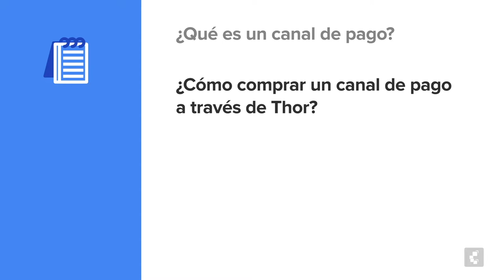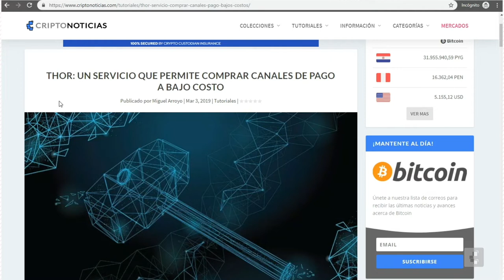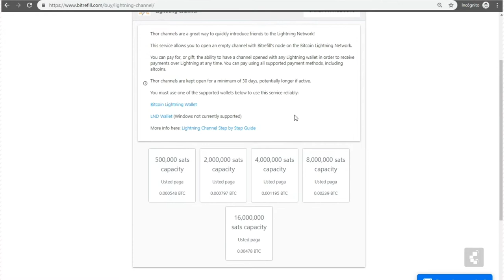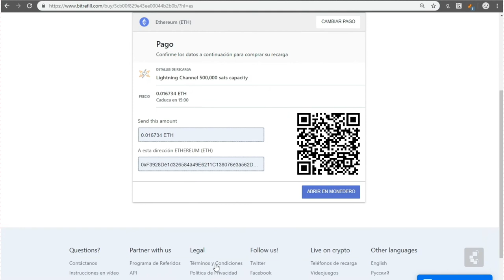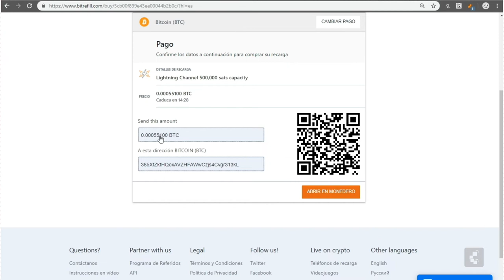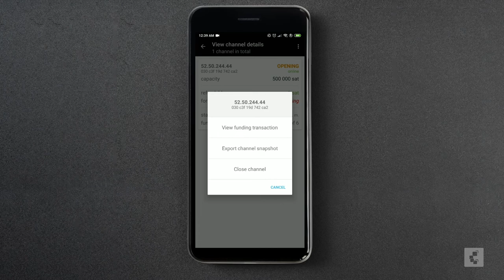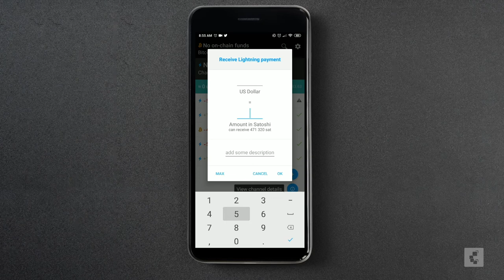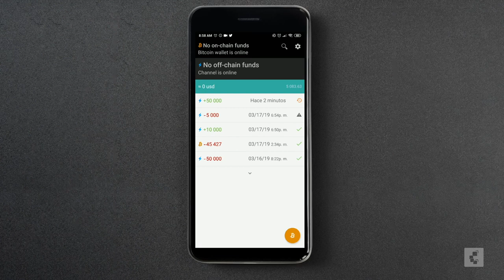Cómo comprar canales de Lightning Network a bajo costo con Thor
Thor es un servicio que ofrece la posibilidad de comprar canales de pago seguros conectados al nodo de Bitrefill, permitiéndonos así enviar y recibir pagos a través de la Lightning Network.

Te explicamos:
00:49 ¿Qué es un canal de pago?
02:46 ¿Cómo comprar un canal de pago a través de Thor?
07:36 ¿Cómo sincronizar un canal de pago con Lightning Wallet?
10:48 ¿Cómo enviar y recibir fondos con el canal de pago?

Otros tutoriales mencionados en este vídeo:
📱 Lightning Wallet: youtu.be/MX0vcknF-Ns